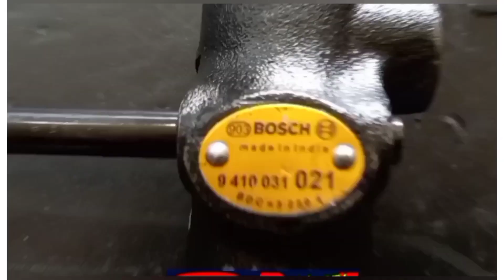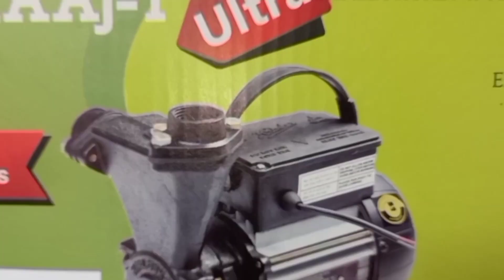GeneratorNew Price-2023//All type Generator set, Portable generator// Machinery Items//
New Price of Aircompresure, generator set, concrete Mixture Machine, & all machinery items...